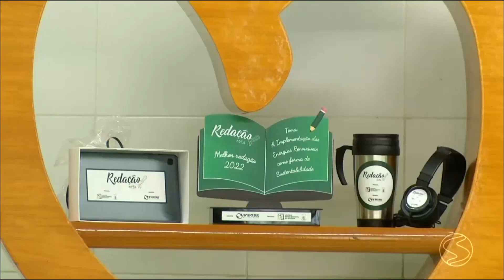Escalada do RJ1 na TV Rio Sul 12/11/2022